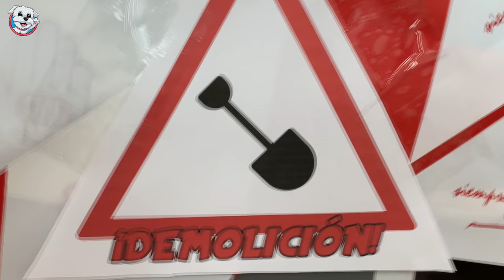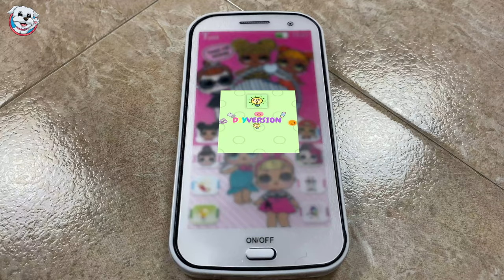Mi PERRO es super BUENO pero Se queda sin CASA 😭🏠 Anima Dogs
Tarde de viernes con Dasha y sus vídeos de perros super divertidos! No te pierdas  a mi perrita que es super buena y adorable, pero que por desgracia se quedan si su casa de todos estos años! 😱